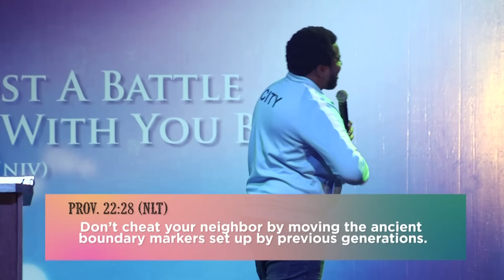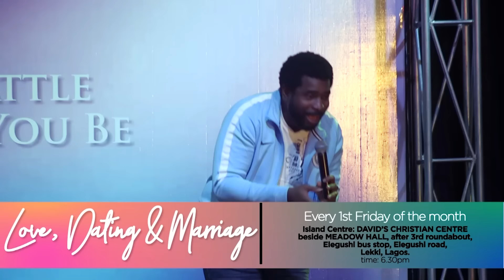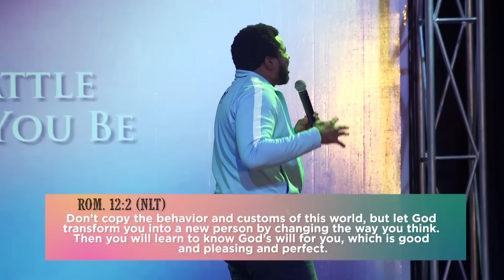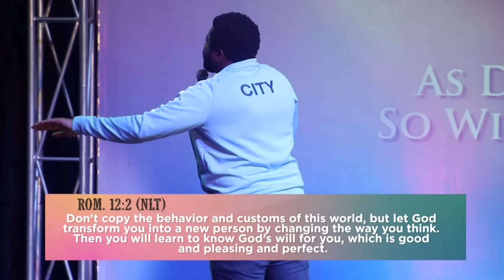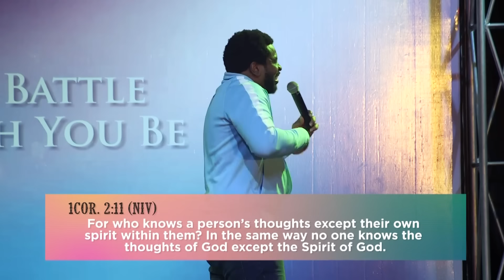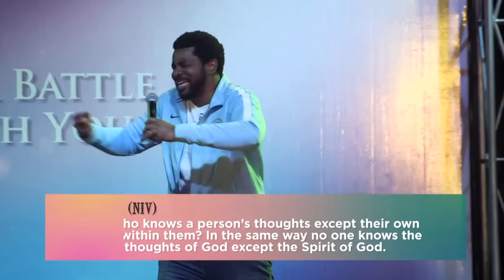Dating Dirty Dozen | Part 1 | Dr. Kingsley Okonkwo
In this eye-opening video, Dr. Kingsley Okonkwo breaks down the Dating Dirty Dozen—12 critical mistakes people make in relationships that can lead to heartbreak and frustration. Are you unknowingly sabotaging your love life? Learn how to avoid common pitfalls like poor communication, unrealistic expectations, and ignoring red flags. Packed with practical advice and real-life examples, this video will help you build healthier, more fulfilling relationships. Whether you’re dating, in a relationship, or preparing for marriage, Dr. Kingsley’s insights will transform how you approach love and commitment. Don’t miss this essential guide to relationship success.

Dating Dirty Dozen by Dr. Kingsley Okonkwo
12 relationship mistakes to avoid
Common dating mistakes
Relationship advice by Dr. Kingsley Okonkwo
Wrong things people do in relationships
How to build healthier relationships
Dating red flags
Avoid these dating mistakes
Relationship pitfalls to avoid
Dr. Kingsley Okonkwo relationship tips